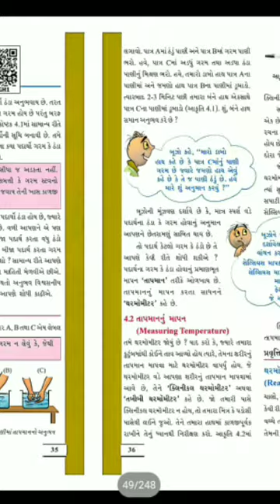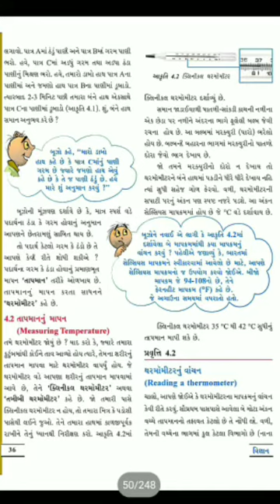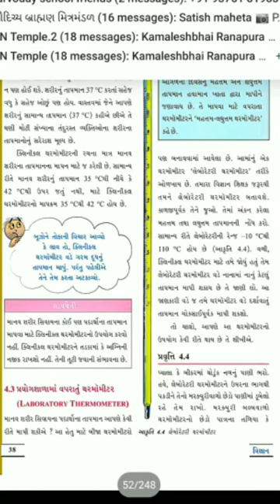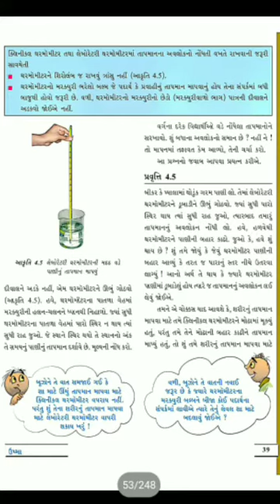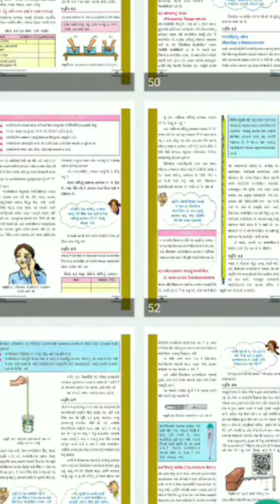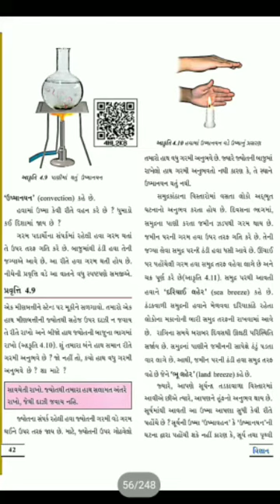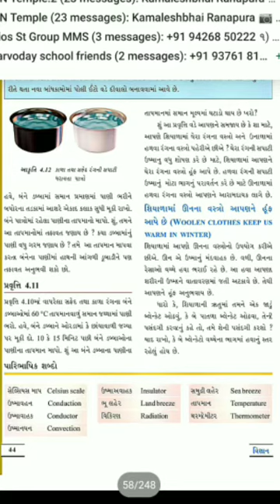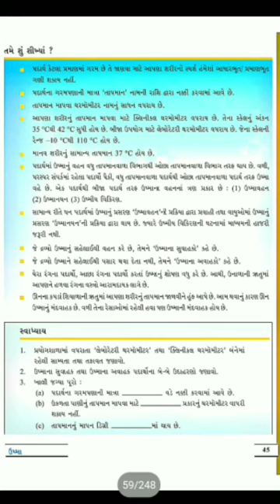Std 7 science lesson-4 shree sarvoday prathmik shala